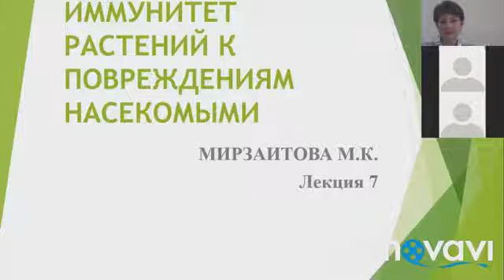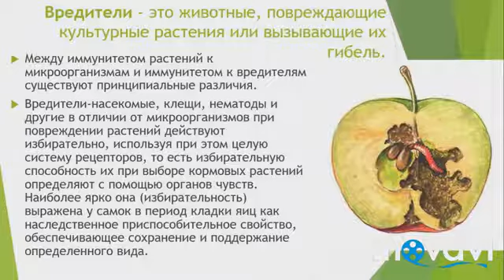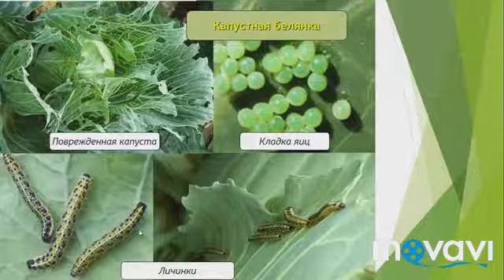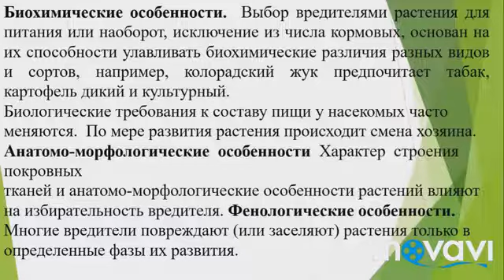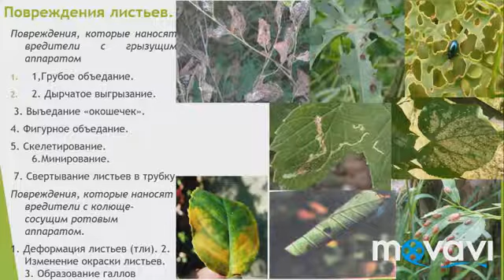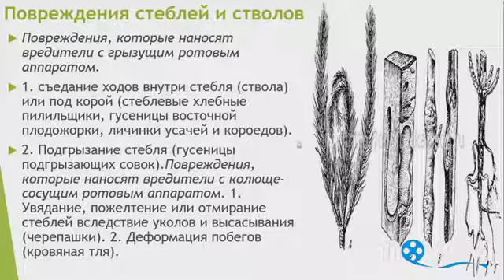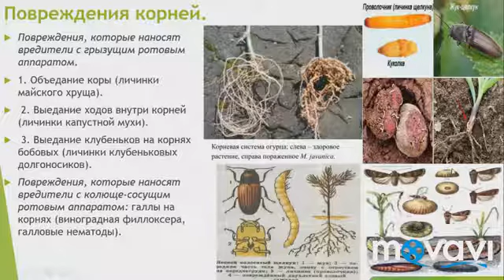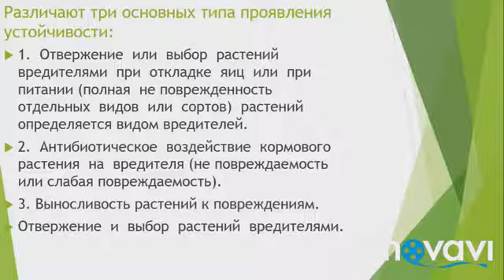Mavzu: "Устойчивость растений к повреждениям насекомых"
Kafedra : O'simliklar himiyasi
Fan         : O'simliklar immuniteti
Muallif   :   Mirzaitova M.